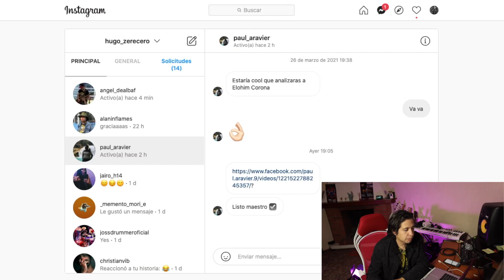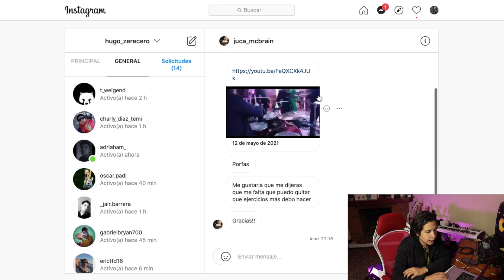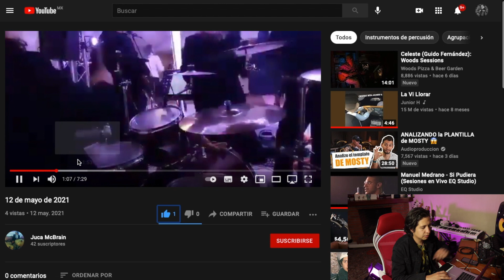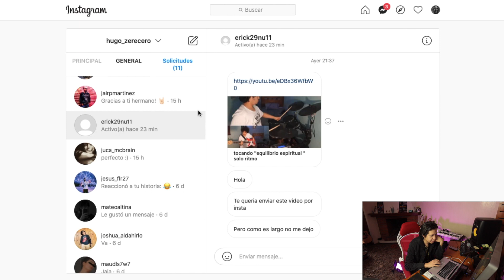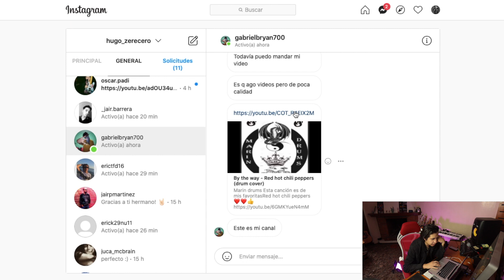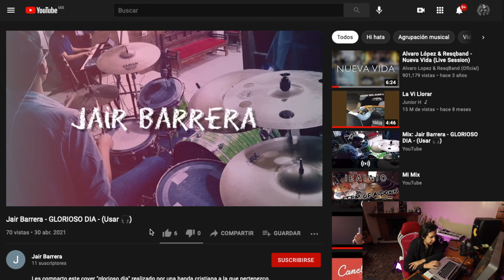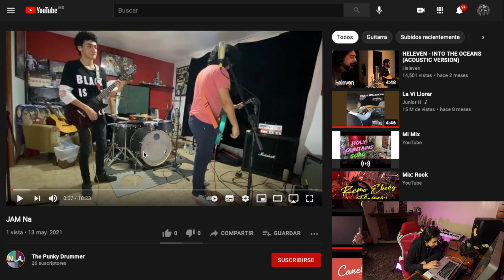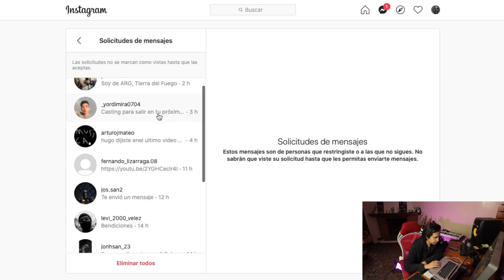Reaccionando a Videos de Suscriptores | Hugo Zerecero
Recuerda si quieres adquirir este y otros productos da

Clases de Bateria via Skype